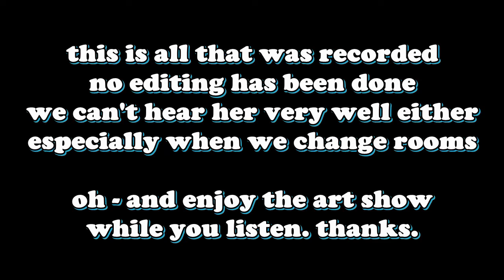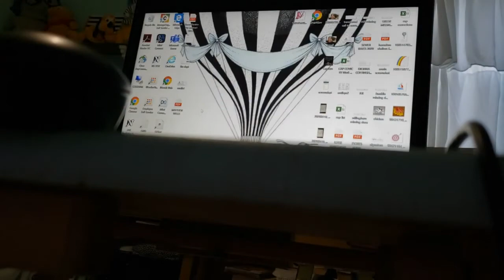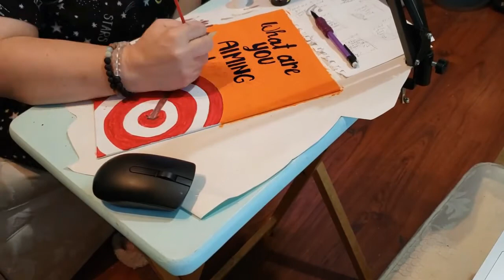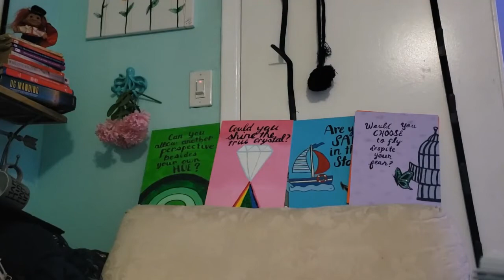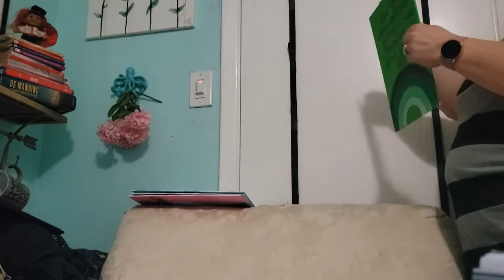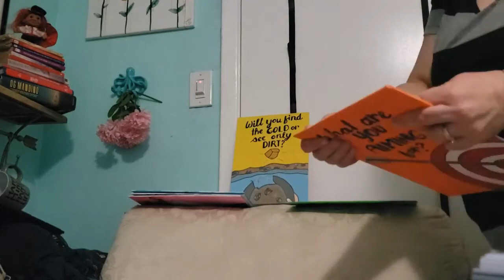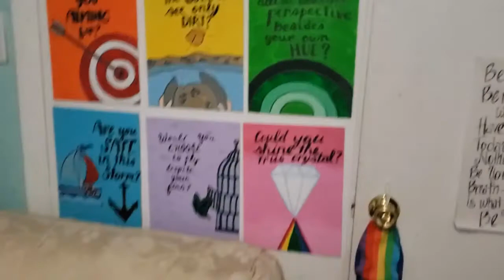Vlog # 1126 10/01/2020: did she seriously say that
this is a raw vlog - mostly about me and my noodles
as with most videos I do, this one is all over the place.
I am not really sure what is going on with me - so I vlog to try to figure stuff out.
Sometimes I make sense, most of the time I don't.
Sometimes I am driving or sitting in my car when I record, sometimes I'm not.
Sometimes I'm vlogging to myself, sometimes I am sharing a video that I sent to someone else.
I share because I want to feel like I belong somewhere.
So I ask that you only comment if you relate please, otherwise, move along- I'm not looking for your judgments or harsh advice. Thanks.